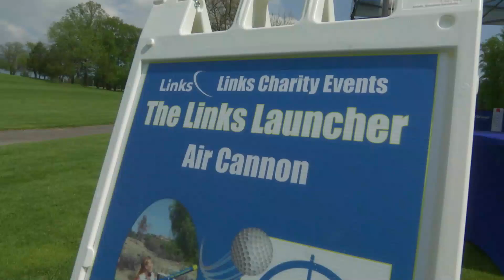WilmU's Golf Classic 2020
The annual Scholarship Golf Classic will be taking place on Thursday, May 7, 2020.